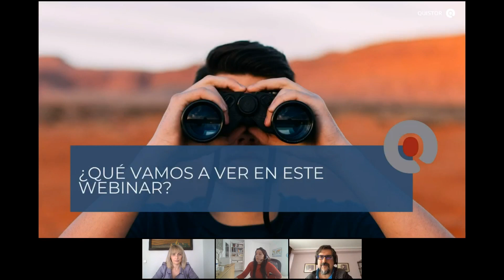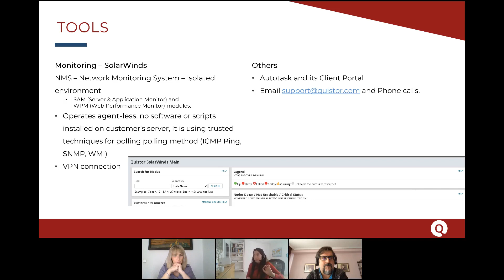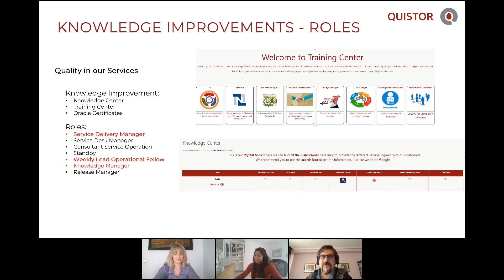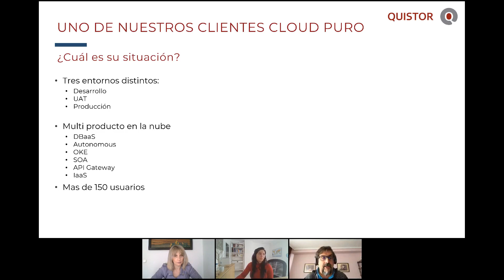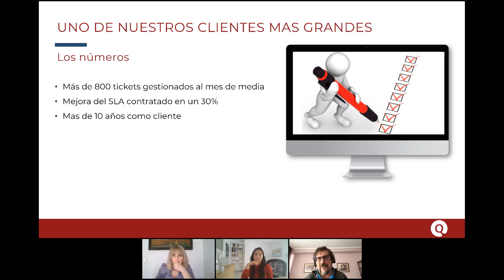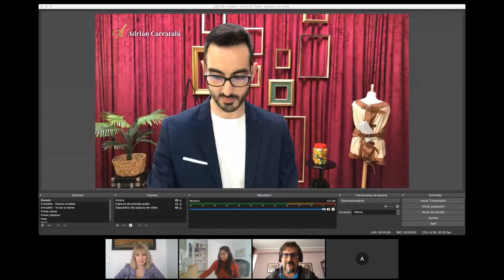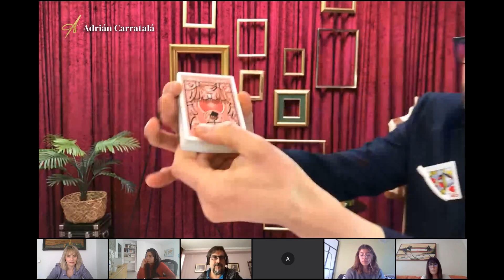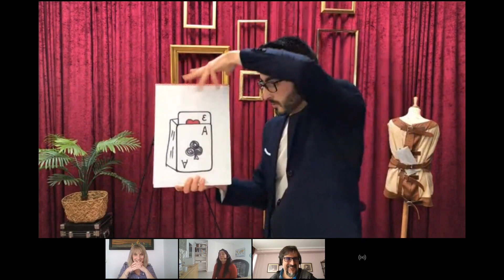Quistor Webinar Servicios Gestionados La Magia de Quistor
Como proveedor de Servicios Gestionados, nuestro objetivo principal es proporcionar soporte a nuestros clientes para optimizar el funcionamiento de sus entornos TI y así puedan centrar todos sus esfuerzos en las actividades fundamentales de sus negocios.

En Quistor, ofrecemos Servicios Gestionados totalmente integrados y contamos con la certificación ISAE3402.

El contacto entre cliente y Quistor es continuo, ofreciendo un servicio personalizado 24/7.

En nuestro webinar podrás conocer los procedimientos que seguimos; nuestro portal de clientes, cómo realizamos las monitorizaciones y quién hay detrás de todo ello.

Además, veremos cómo algunos de nuestros clientes ya disfrutan de nuestros Servicios Gestionados.

Además, realizamos una actividad sorpresa tras el webinar. ¡Magia!